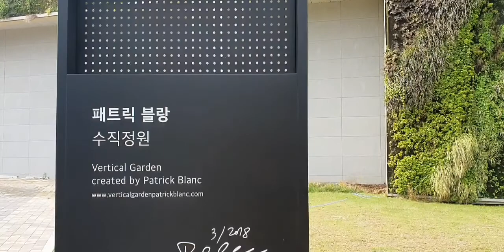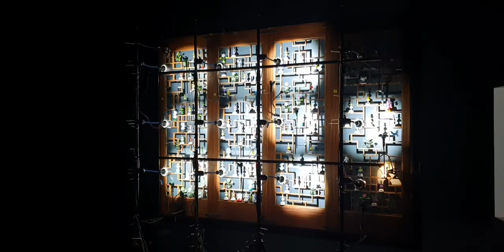전국해안 일주여행, 부산 현대미술관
아주 오래 전, 뉴욕에서 공부할 때 일이다.

어느 날 무슨 바람이 불었는지 맨하탄 중심에 있는 MOMA, 그러니까 현대미술관을 찾았다. 어쩐지 이해가 불가능한 이런저런 현대 미술품을 멍하니 보면서 복도를 걷다가 2층으로 올라갔다.

아래층 언저리부터 하여튼 심오하고 어쨋든 복잡한 각종 현대 미술작품이 벽면에 가득했다. 나중에 알았다. 이것저것 줏어다 붙여서 만드는 작품을 전문용어로 꼴라쥬라고 부른다는 것을.

안타깝지만 내 저급한 눈에는 완전 쓰레기로 보였다. 그런데, 2층으로 올라가는 순간 저 멀리, 대략 5~6미터 떨어진 벽에 붙어있는 꼴라쥬 작품이 눈에 팍 꽂혔다. 그래, 저런 정도는 되야 MOMA에 걸리는 거지, 하면서 빨려들어갔다.

아.. 작가 이름을 보는 순간.. 소름이 돋았다.

파블로 피카소.

오늘, 부산에서..
얼토당토 않게도..
젊은 대한민국의 피카소를 만났다..